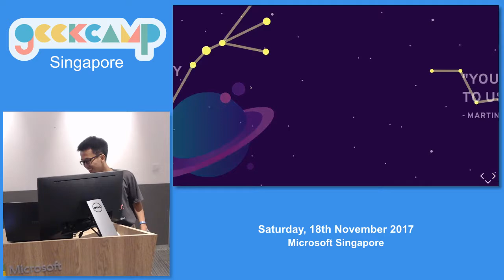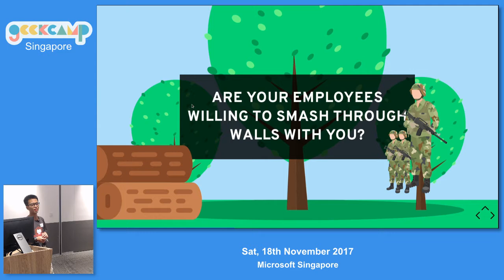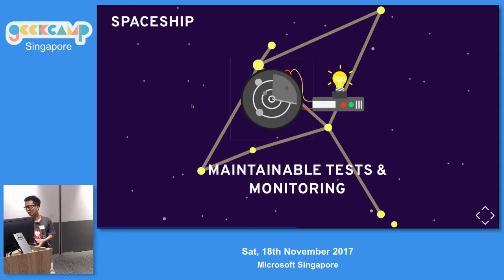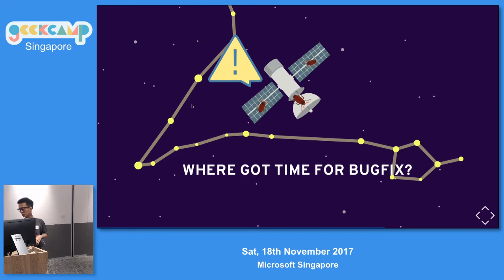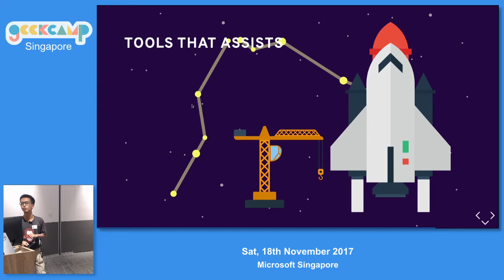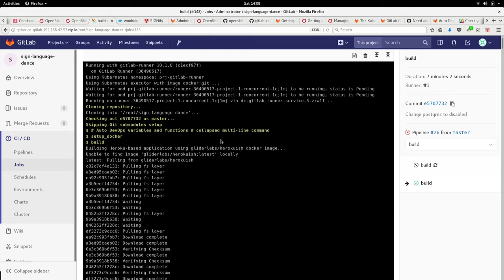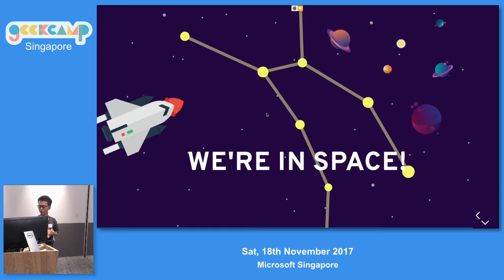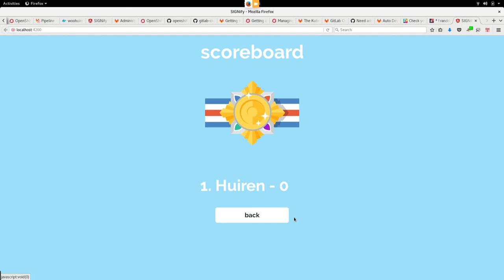Continuous Delivery For Short People - GeekCampSG 2017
Speaker: Huiren Woo

Martin Fowler has a famous phrase - "you must be this tall to use Microservices". But Continuous Delivery is for everyone - even short people. In this talk, I'll show you how you can do CD for your small companies and succeed.